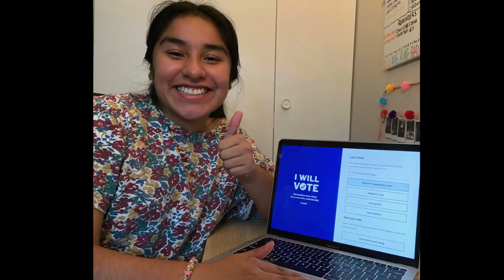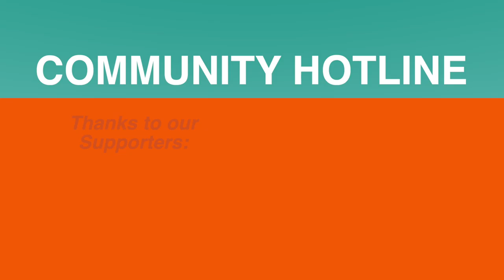Rosewood Inititative on Community Hotline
Rapid advancements in digital technology have created large gaps in many communities, often called the digital divide. On this segment of Community Hotline we’ll be talking to Abidah Jamaluddin about how the Rosewood Initiative is working with MetroEast to bridge the digital divide with media classes for refugee populations.